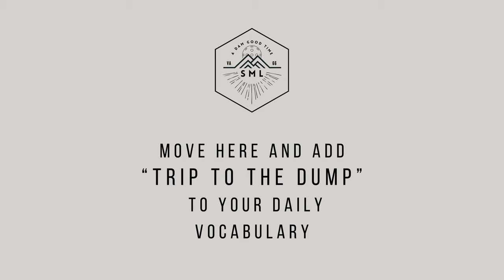Smith Mountain Lake | A DAM GOOD TIME | SML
(SML) Smith Mountain Lake, Virginia